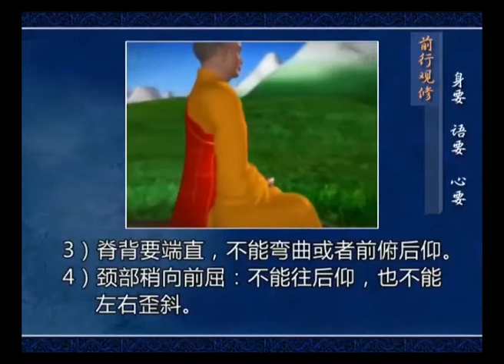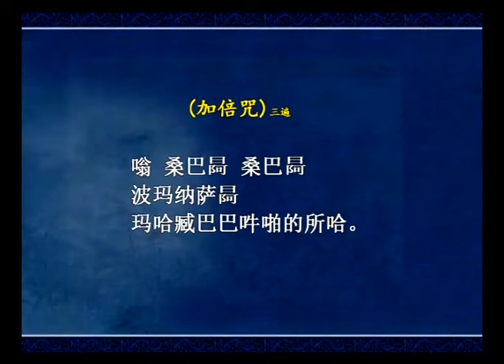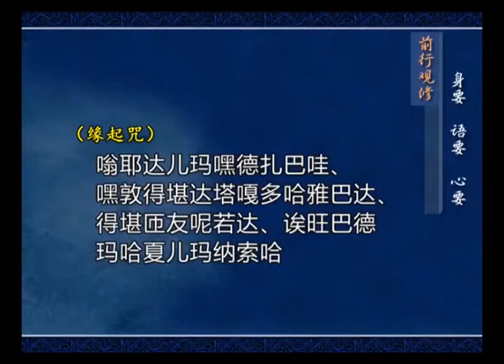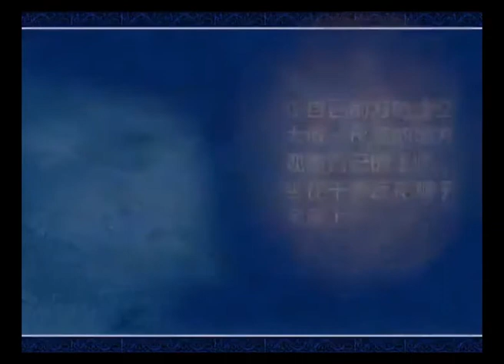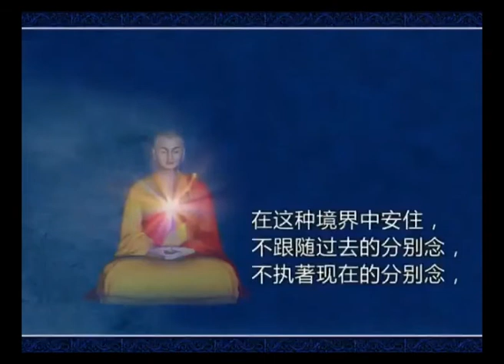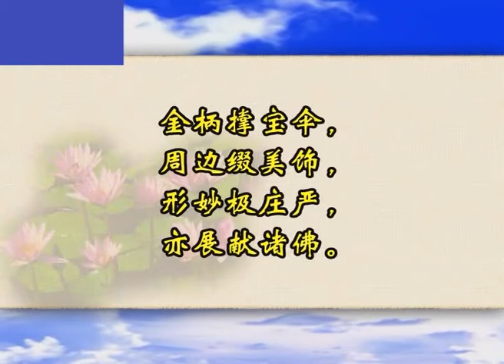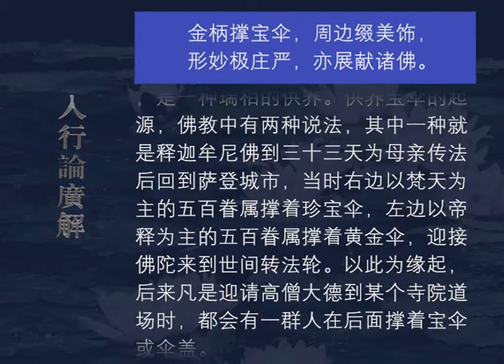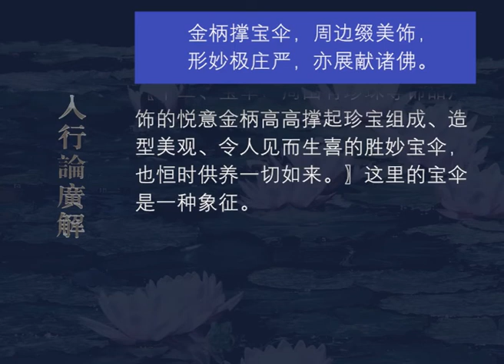入行论广解020 观修